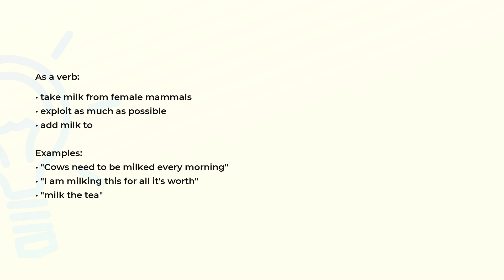What is the meaning of the word MILK?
Definition, examples of use and spelling of the word MILK.

(00:00) Intro
(00:07) As a noun
(00:36) As a verb
(00:59) Spelling

As a noun (00:07):
• a white nutritious liquid secreted by mammals and used as food by human beings
• produced by mammary glands of female mammals for feeding their young
• a river that rises in the Rockies in northwestern Montana and flows eastward to become a
  tributary of the Missouri River
• any of several nutritive milklike liquids

As a verb (00:36):
• take milk from female mammals
• exploit as much as possible
• add milk to

Examples:
• "Cows need to be milked every morning"
• "I am milking this for all it's worth"
• "milk the tea"